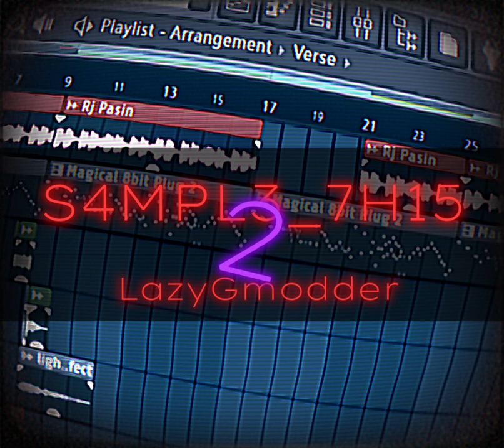S4MPL3_7H15 2 - kXtXklysm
The second song of the "Sample this" saga (don't actually sample).

or, at the end screen!